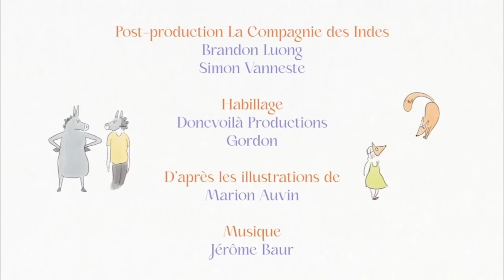Les Deux Chiens et L'Âne mort de Jean de la Fontaine (JEAN FRANCOIS HOFFMANN)